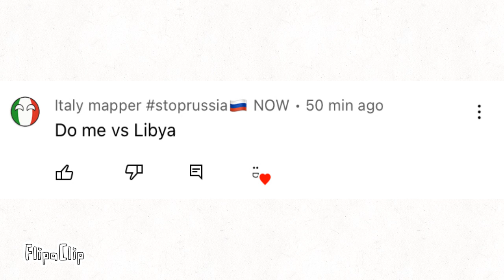Italy vs Libya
E
Suggested by a comment